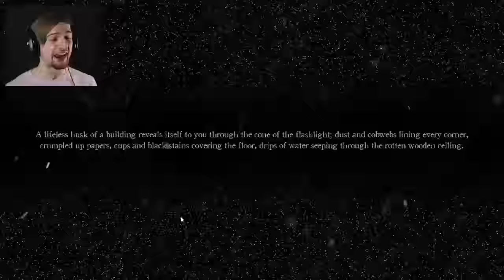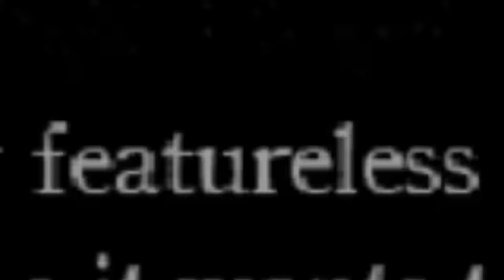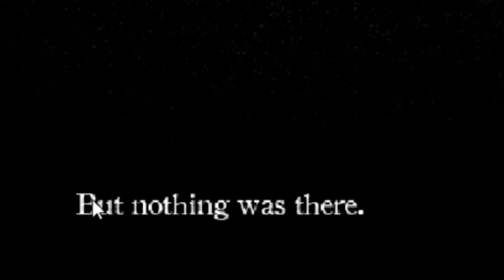WHY IS THAT ANIMATRONIC LOCKED IN THERE? || A Shadow Over Freddy's (Part 1)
So Nikson said I should check out this FNAF fan-game as it's different.. And yeah it is!